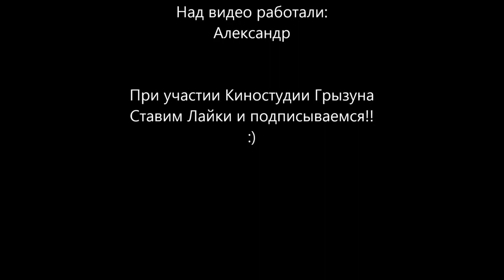[25.04.2013] Мой фильм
My first video I ever edited. Also my first WMM project.
2 sidenotes:
1 - most of the video is stuck on a single frame due to privacy reasons and coppa
2 - i am not alexander